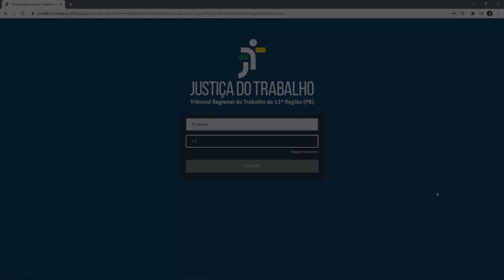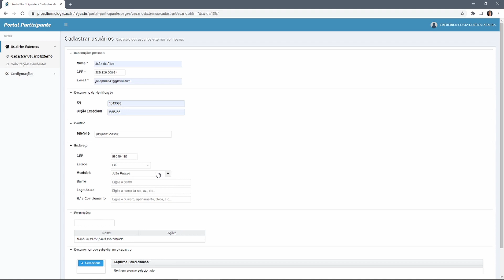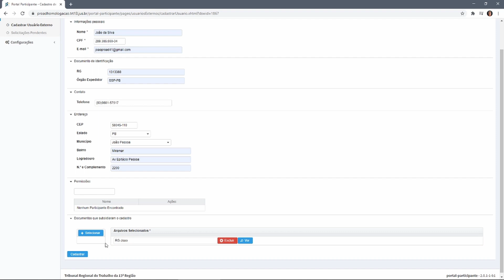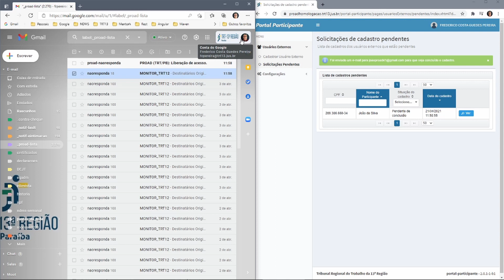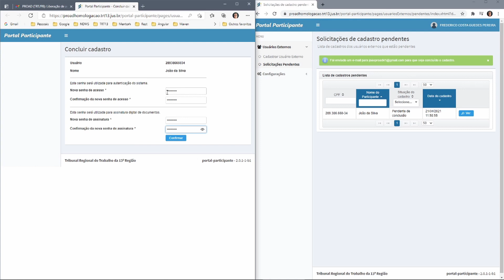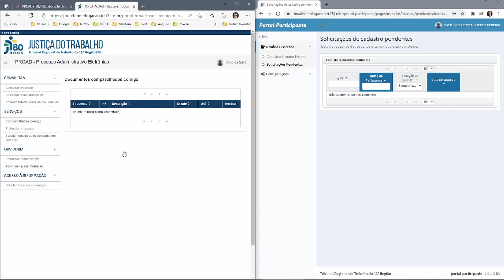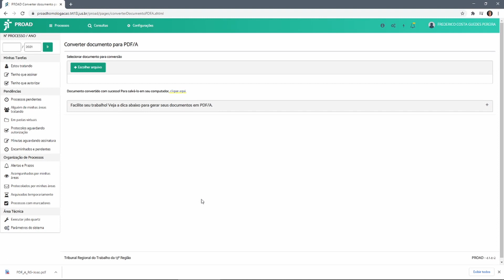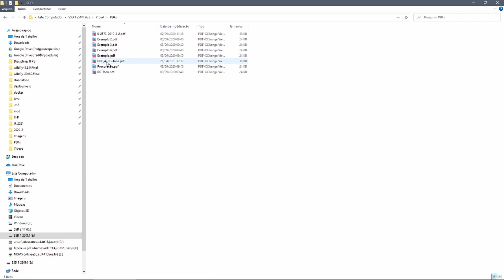Cadastro Participante Externo (TRT13)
00:05:00 | O que é o Portal do Participante do Proad
00:56:00 | Interface do portal do participante
00:01:33 | Cadastrando um usuário externo
00:03:49 | Mensagem de confirmação que o usuário externo recebe para confirmar cadastro
00:05:37 | Acesso do usuário externo ao Proad (para os gestores orientarem o usuário externo)
00:06:42 | Como converter um PDF comum em um PDF/A para usá-lo no cadastro do usuário externo.